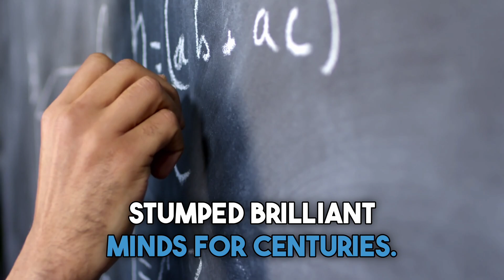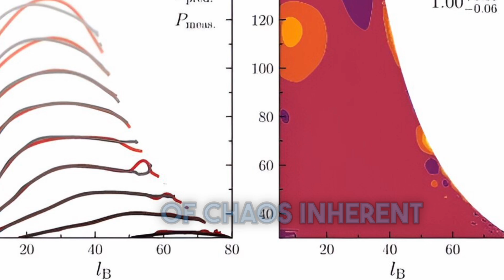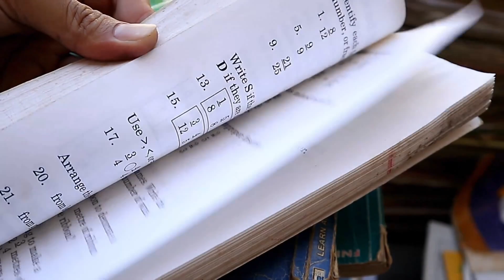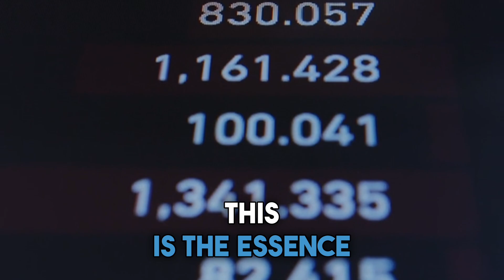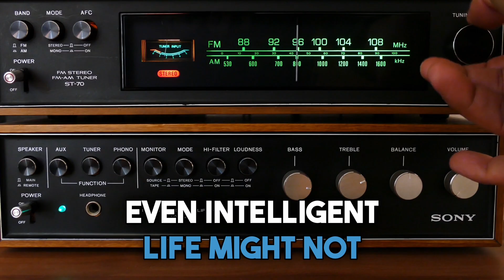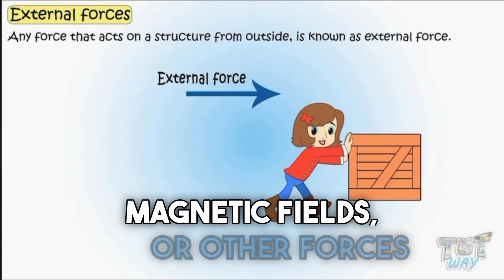The Universe's Unsolved Equations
Have you ever gazed at the stars and wondered if there's more to the universe than meets the eye?  The truth is, there are countless mysteries lurking in the vastness of space, and many of them can be tackled with the power of mathematics!

This video dives into some of the most fascinating unsolved problems in math, challenges that have stumped brilliant minds for centuries. We'll explore:

The Three-Body Problem: Can we predict the chaotic dance of celestial bodies?

The Goldbach Conjecture: Is every even number the sum of two prime numbers?

The Drake Equation: Are we truly alone in the universe?

The Navier-Stokes Equations: The Fluid Dance

Join us as we explore these mind-bending questions and delve into the incredible power of mathematics to unlock the universe's secrets.  Who knows, maybe you'll be inspired to crack the code and become the next great mathematical hero!

00:00 - Intro
01:03 - The Three Body Problem
04:03 - The Goldbach Conjecture
05:27 - The Drake Equation
07:31 - The Navier-Stokes Equation
09:32 - Outro